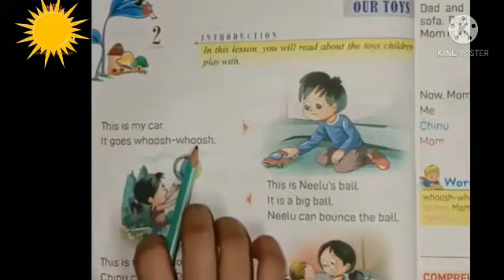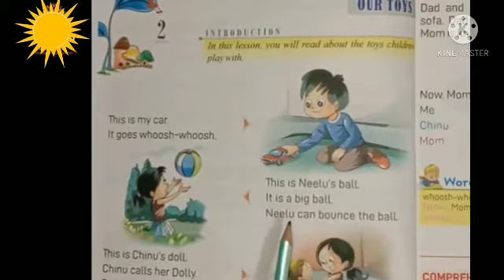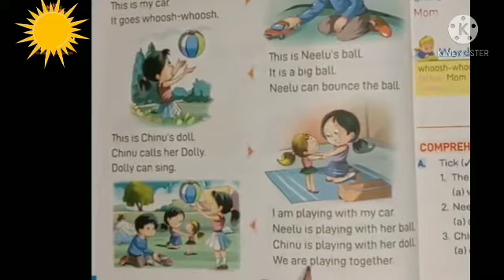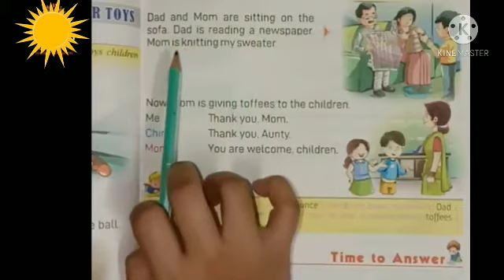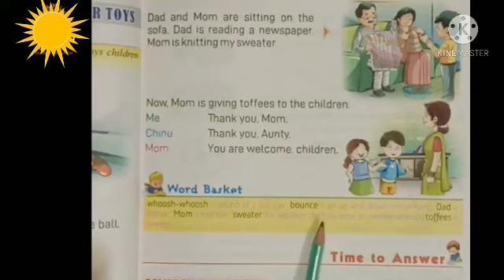English # class 1# chapter 2 # our toys #